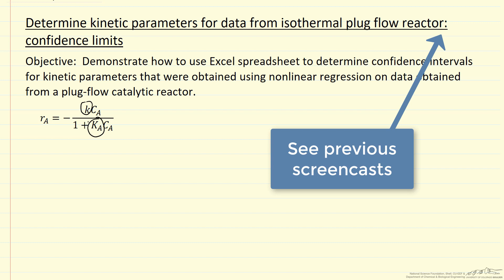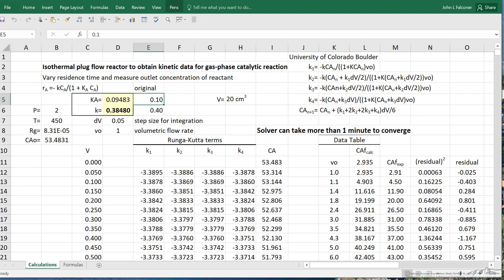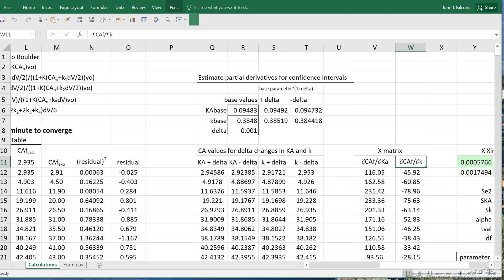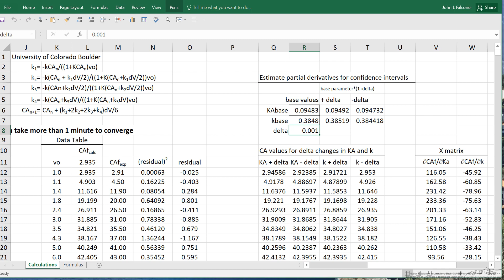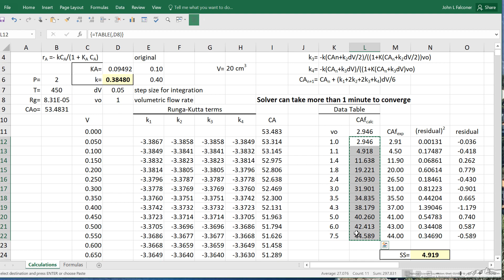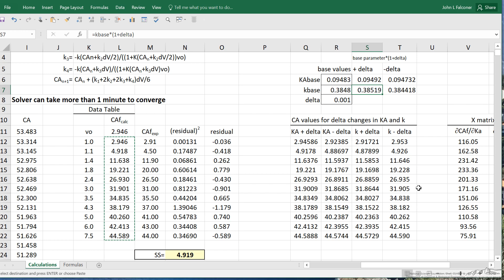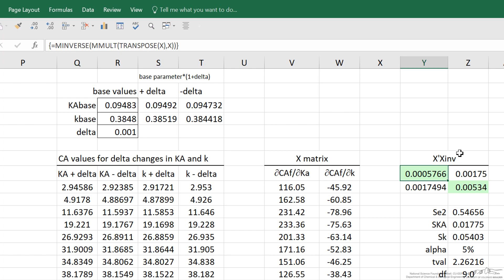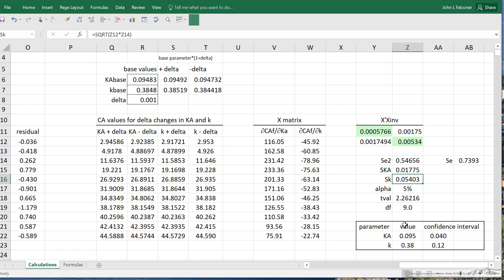Determine Kinetic Parameters for Data from Isothermal Plug Flow Reactors Part 4: Confidence Limits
Organized by textbook Determine kinetic parameters using nonlinear regression on data obtained from a plug-flow catalytic reactor. Made by faculty at the University of Colorado Boulder, Department of Chemical & Biological Engineering. The Excel spreadsheet used for the calculations is available